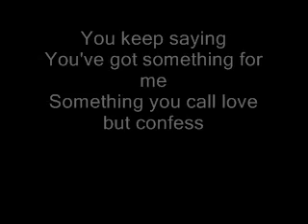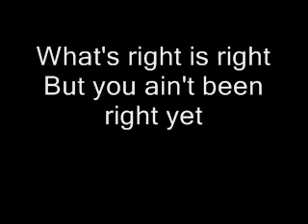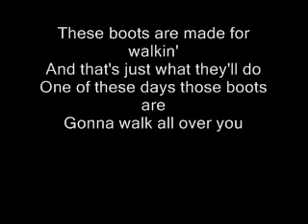These boots are made for walkin' by Billy Ray Cyrus